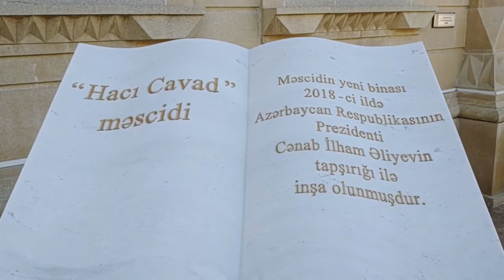Haji Javad Masjid Baku Azerbaijan#baku